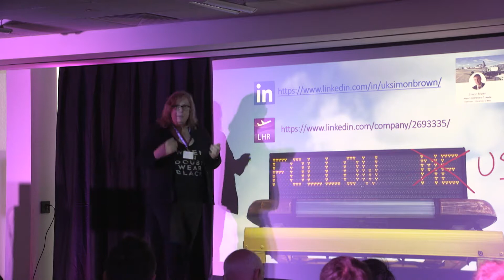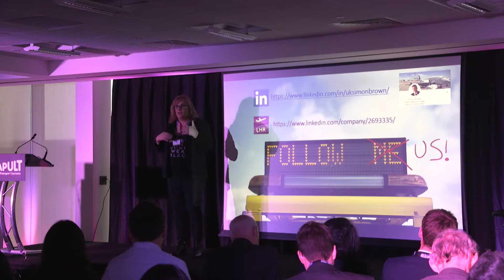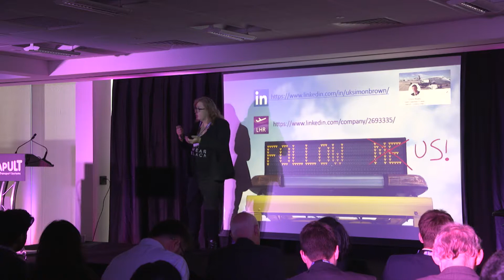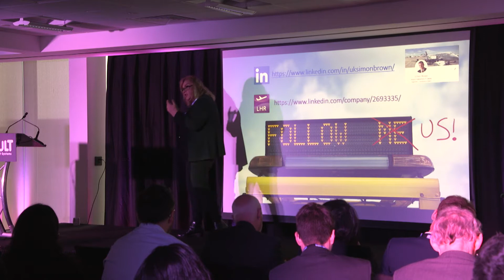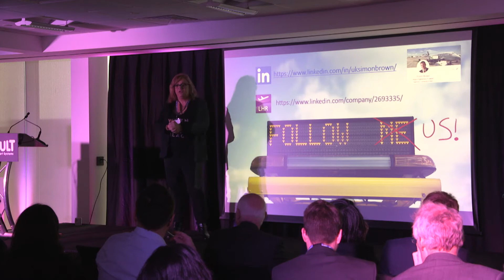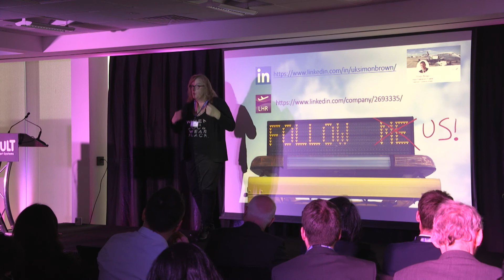Victoria Adams- Principal, US Government Programs, ConsenSys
Victoria Adams Principal, US Government Programs, ConsenSys presents at our Blockchain: Disruption in Transport Conference

See more videos like this from the Blockchain Disruption event